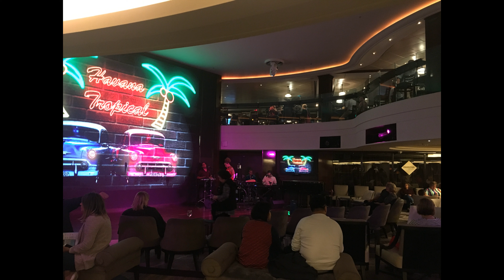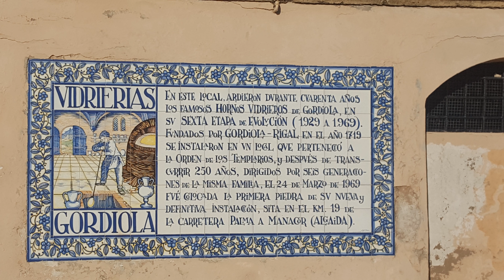Isle of Mallorca (Palma de Mallorca Cathedral) Coming in on Norwegian Epic cruise. walking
We arrived in (Palma De Mallorca) after leaving Cannes on our Norwegian Epic Cruise from Civitavecchia, Livorno, Cannes, Mallorca and Barcelona next stop. Palma De Mallorca is very picturesque. We found a beautiful square with best atmosphere imaginable. Spanish hot Chocolate, Spanish wine, Spanish nibbles, horse and buggies clip clopping past on cobblestone streets, church bells ringing with a delightful cool breeze. Just surreal!! most is with photos, camera with fault on this cruise. You can do tour of island, we opted out for the time we had, so we could explore Palma with walk around self-guided tour. That was perfect for us to do this at our own leisurely pace. Please check out our other informative Vlogs  @Aussies_on_dream_travel-vlog for some of the amazing places we have been and information how to negotiate some of these cities if you are traveling to them. Enjoy your travels and stay safe.